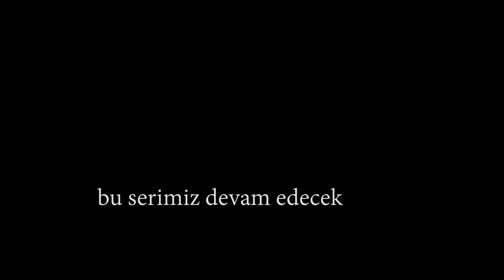MÜSLÜMAN KARDEŞLERİMİZİN TÜRK BAYRAĞINA DÜŞMANLIĞI..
Bu videomuzda : Hiç bir zaman bir azınlık olarak görmediğimiz ve sırf onlar memnun olsun diye devlet hayatından Türk adını sildiğimiz bir tarihi vakıadır. Sultan Tuğrul'un Bağdat'ı kurtarmasından başlayarak Osmanlının son gününe kadar sırf şanlı Peygamberimizin kavmidir diye saygı gösterdiğimiz, koruyup kolladığımız Arap kardeşlerimizin işgal yılarında Mersin'de yaptıkları bir edepsizlikten bahsettik ...
Türkün dostu yine Türktür sözünü doğrulayan bu olayı ilginize sunuyorum